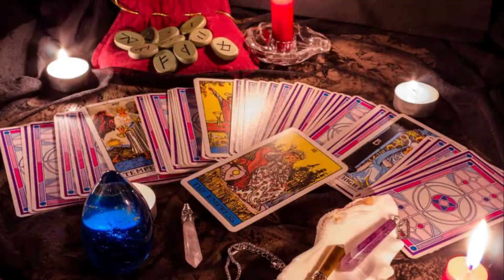Presságio | Fernando Pessoa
Autopsicografia - Isto - Presságio. Poemas de Fernando Pessoa